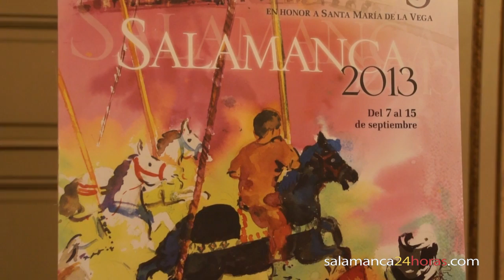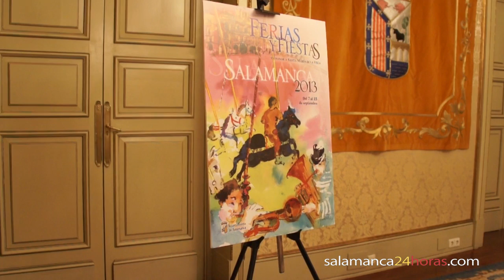Presentación Ferias y Fiestas Salamanca 2013